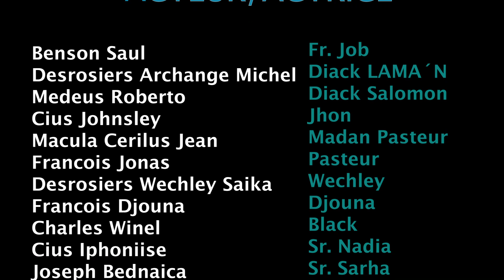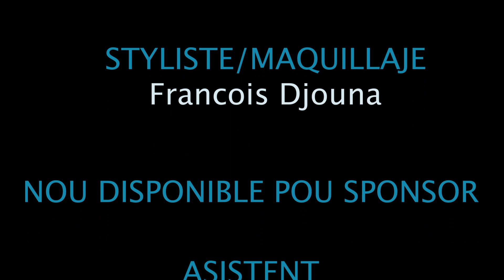Levanjil Ipokrit Episode 16 yo kidnape Djounaicka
Sa se episode 15 lan pa bliye al gade episode 1,2, 3, 4,5,6,7,8,9, 10, 11, 12,13.14 , 15la siw poko gadel
Ankouraje nou ap travay la poun ka avanse plis travay la pa fasil
Patajel plis ankouraje nou poun ka avanse